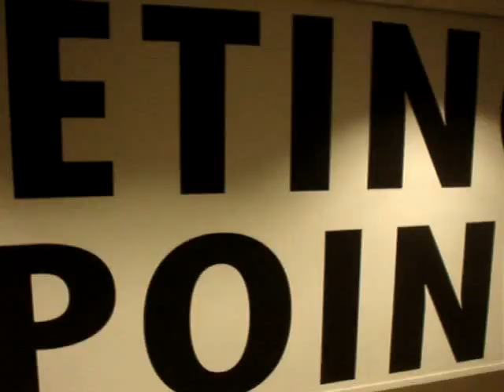Eva schuift zó strak!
Eva van Gestel radio M Utrecht